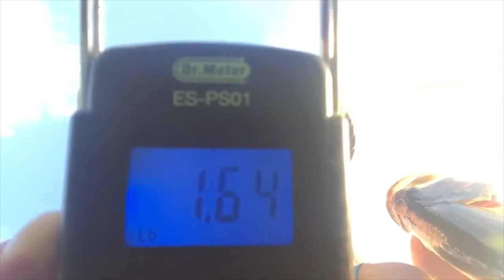Pond Hopping For Largemouth Bass